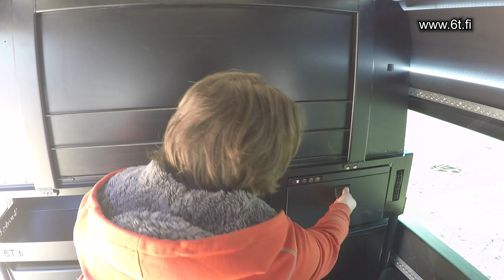Mercedes Benz Sprinter 319 autoverovapaa matkailuauto 2020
6T Vans
L2H2 NT2+2_ln700. Mercedes Benz Sprinter 319. Autoverovapaa matkailuauto